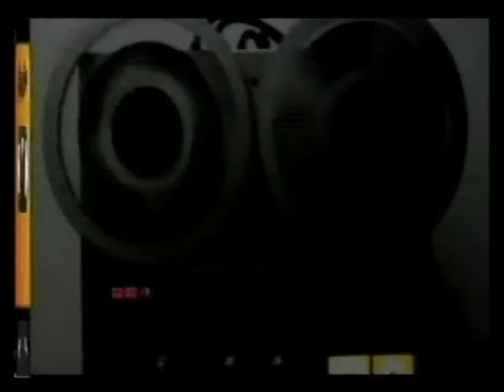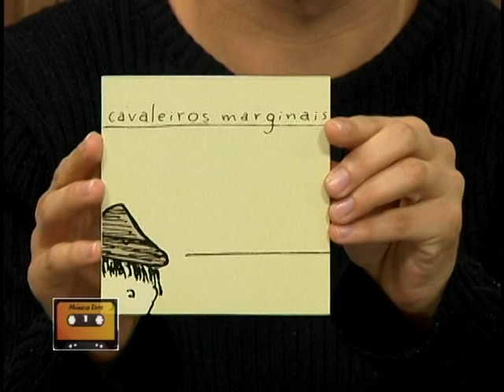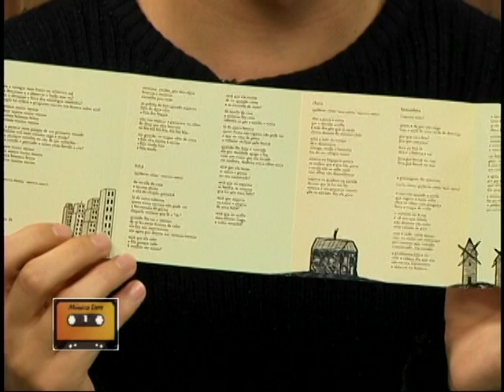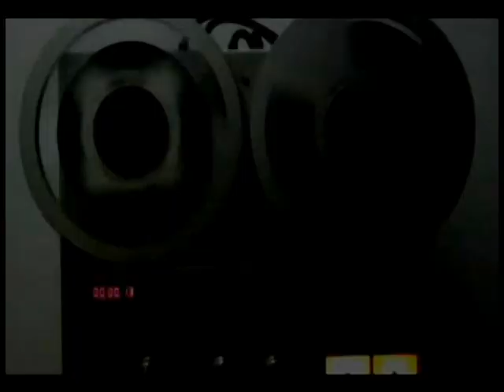Música Livre 077 04-07-2014 Cavaleiros Marginais 1/4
E mais uma vez os Cavaleiros Marginais nos presenteiam com sua presença no Música Livre, é só relaxar e curtir muitas boas músicas e um bate papo bem divertido.

Unisul TV Canais: 04 e 26 (Laguna)
Apresentação: Juliano Demétrio
Exibições:
sexta feira 13:00 horas (reprise)
sexta feira 22:00 horas (inédito)
sábado     18:00 horas (reprise)